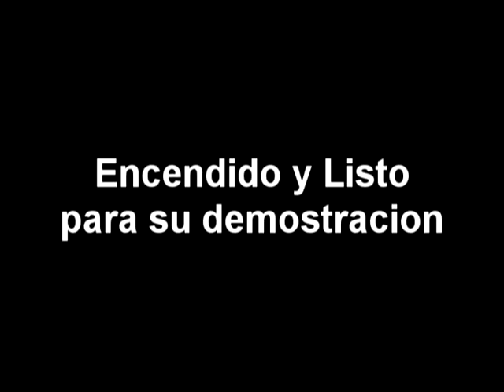Mika Hakkinen y Ernesto Viso en caracas parte 1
Evento realizado por Diageo y Jhonnie Walker el 01 de octubre de 2009 en Caracas, en la Av Francisco de Miranda(chacao)